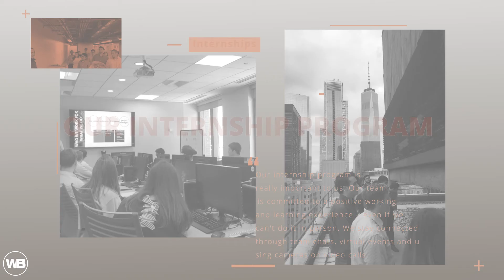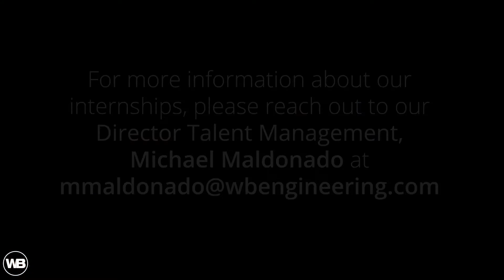WB Engineers, Our Internship Program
Our internship program is also very important to the growth of our team. In this video, Director Talent Management, Michael Maldonado, talks directly to our interns about the value of our internships.